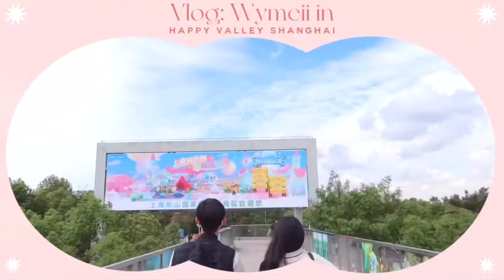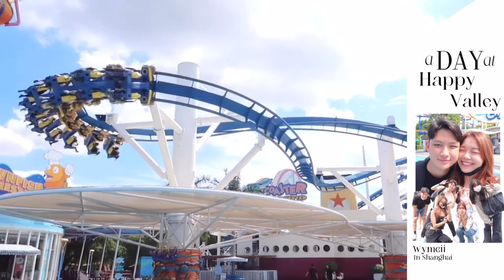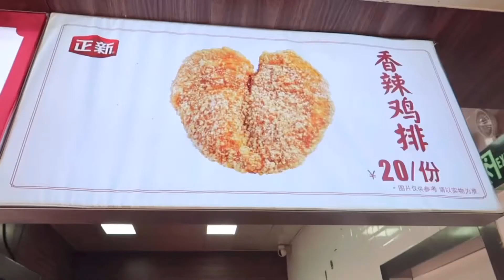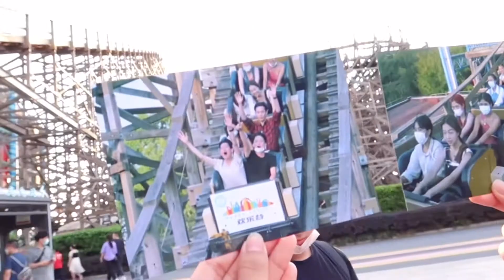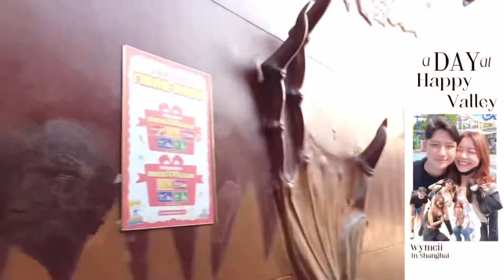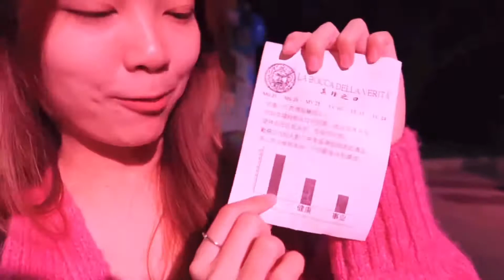เหมยพาไปดู EP.7 | พาลุยสวนสนุกในเซี่ยงไฮ้ เครื่องเล่นเยอะมาก! สนุกกว่า Disney Land?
สวัสดีค้าทุกคน วันนี้เหมยจะพาไปดูสวนสนุกอีกที่หนึ่งในเซี่ยงไฮ้นะคะ ชื่อว่า Happy Valley Shanghai ค้า ซึ่งถ้าว่ากันด้วยเรื่องความเสียวความมันของเครื่องเล่น เหมยคิดว่าสนุกกว่า Disney Land พอสมควรค่ะ เพราะไม่ต้องต่อคิวนาน และเครื่องเล่นเยอะมากจริง ๆ แต่ละเครื่อง สุด ๆ ทั้งนั้น แต่ถ้าเรื่องความสวยงาม หรูหรา คงสู้ไม่ได้นะคะ

ฝากกด Like & Subscribe ด้วยน้าทุกคน ถ้าใครอยากให้เหมยทำคอนเทนท์เกี่ยวกับอะไรอีก สามารถคอมเมนท์บอก กันได้ใต้คลิปเลยนะคะ